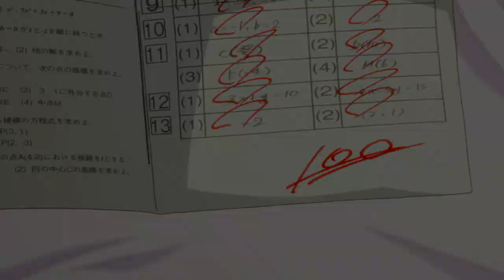「AMV」- Be With You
►Anime: Gotoubun no Hanayome
►Song: Cadmium - Be With You (feat. Grant Dawson)
√ Link (Cadmium):
TG :
OVA
PV
OST
OP
ED
MIX
FINAL
ANIME
Anime episode
New
ANIME MIX
ANIME AMV
Opening
Ending
opening
episode

このAMVは非営利団体によって作られたものでも、他の会社を代表するものでもありません。